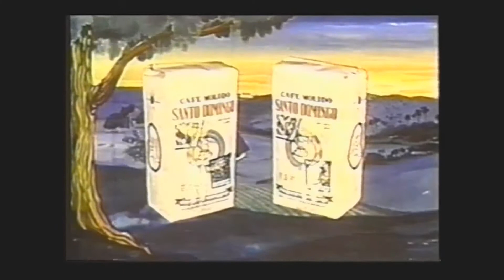Cafe Santo Domingo: Mellizos Santo y Domingo